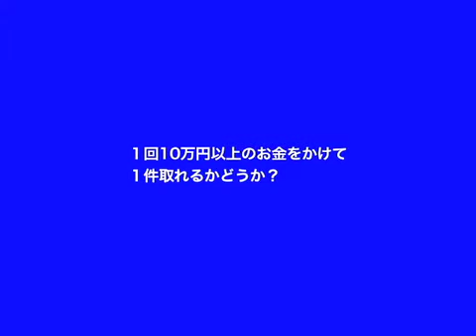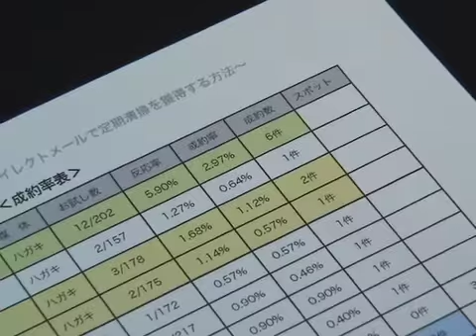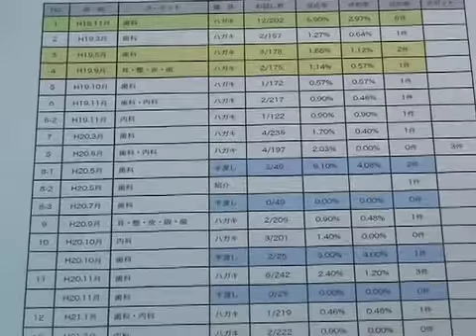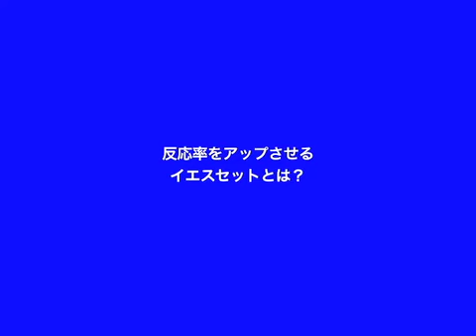【おそうじ情報館】定期清掃獲得セミナー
たった１００～２００通のダイレクトメールを出しただけで定期清掃を取ってしまうという非常識な人がいます。それは、神奈川県横浜市で清掃会社を営んでいるT.Yプラスサービスの柳原さんです。T.Yプラスサービスの柳原さんは、ふつうの会社がやるダイレクトメールの５倍から１０倍の確率で定期清掃を獲得できる「柳原式定期清掃獲得法」を３年前より開発。平成22年7月7日、たった200通のダイレクトメールで定期清掃を獲得する「柳原式定期清掃獲得法の秘密」を公開したセミナーが開催されました。このDVDの詳細は・・・